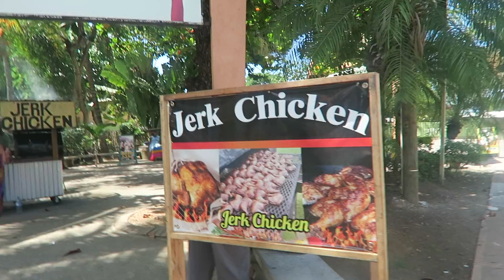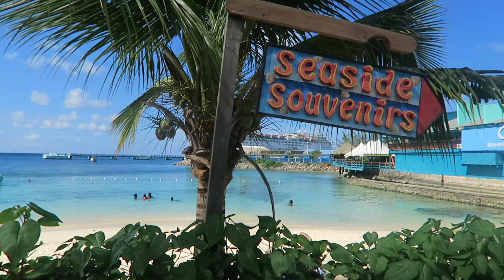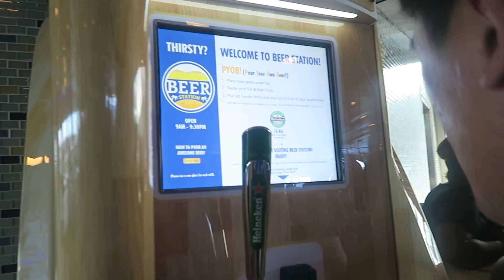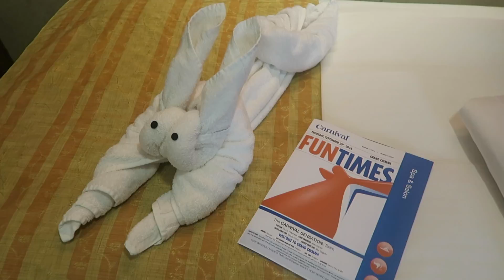Ocho Rios 牙買加 ~ 加勒比海郵輪之旅 Day 9-10 | Janice Wing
This video was directed and edited by Janice Wing.

17: janicewing